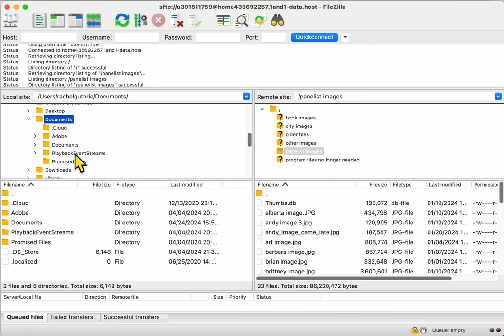FileZilla: Connect, and Locate your files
Southern Maine Community College, Communications & New Media Studies, CNMS 165 Website Production, Starting with FileZilla